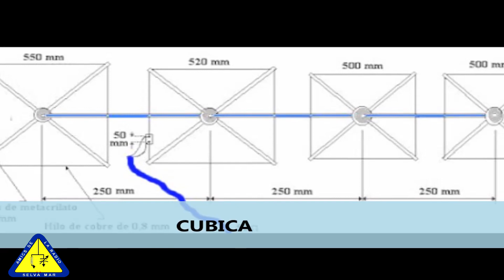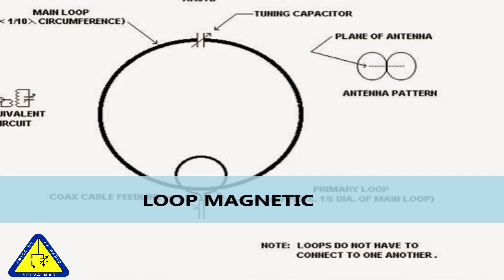La mejor antena de radioaficionado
Ayer mientras manteníamos un qso una serie de radioaficionados uno de ellos que acababa de obtener la licencia nos pregunto ¿cuál es la mejor antena?
a lo que cada uno aporto su experiencia con una u otra antena y casi salieron todas
Al final la respuesta no tiene desperdicio